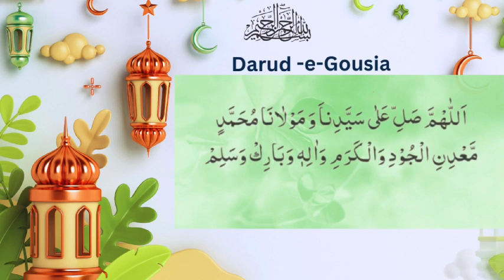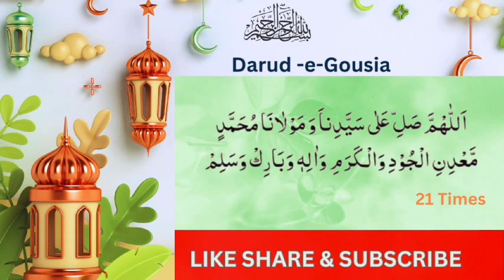Darud E Gousia#darudpak darudsharif darud 21 TIMES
Darud E Gousia#darudpak

Click on the BELL icon to receive our latest updates.